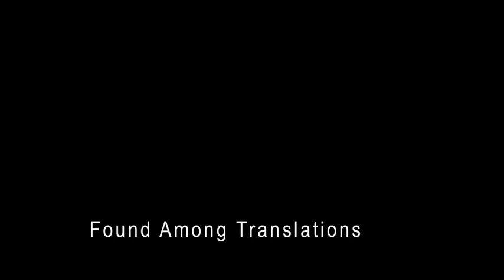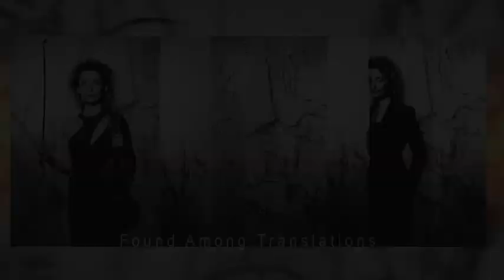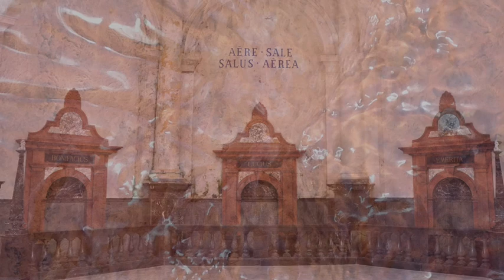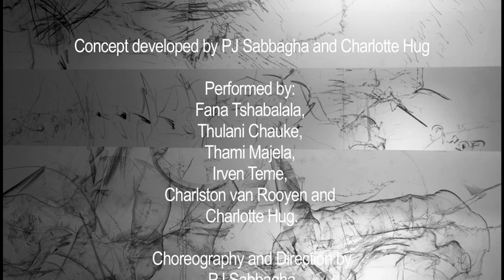Found Among Translations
Found Among Translations is an intercontinental collaboration between South African dance company Forgotten Angle Theatre Collaborative and Swiss composer-performer and visual artist Charlotte Hug. Her Son-Icons are drawings and paintings that are music to be seen. The gesture to touch, to make contact is such a primary pleasure in drawing as well as in music and in dance. Drawings are translated into dance, music and all possible combinations. The spaces between the artists from two different continents and between the disciplines open up new innovative ground for creation.